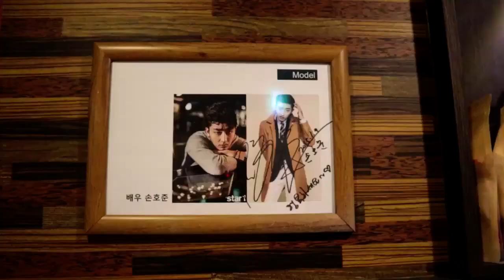신논현역 마사지 씨암타이 잘하네요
가는 길 영상도 찍었는데, 오디오가 녹음이 잘 못돼서 다 버렸네요 ㅠㅠ
유튜브는 아직 너무 어려워요~

하이튼 저는 씨암타이 마사지샵 다녀왔습니다!
신논현역 근처에 있어서 접근성 좋고, 기대 안 하고 갔는데, 테라피스트님 손맛이 좋더라고요. 덕분에 피로 싹 풀고 왔네요.